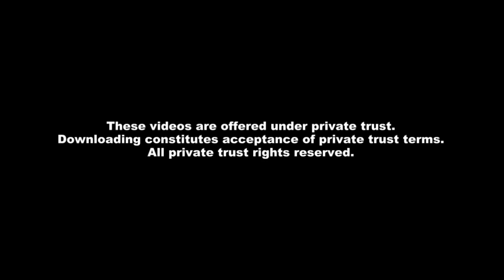Maryam Rashidi Killed in Gas-and-Dash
Maryam Rashidi is a gas station attendant who was recently struck by a person in  stolen truck as they drove off without paying for gas. Rashidi has died due to her injuries. She was a an employee of Centex in Calgary when she chased off after the gas-and-dash.

Sources:

Maryam Rashidi dies from injuries sustained in Calgary gas-and-dash, CBC News

Calgary gas-and-dash: 20-year-old man charged in Maryam Rashidi's death, CBC News

Gas-and-dash death shines spotlight on vulnerable workers, CBC News